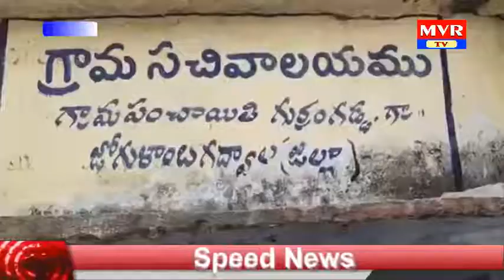కృష్ణ నది వరద నీటితో గద్వాల మండలం గుర్రంగడ్డకు రాకపోకలకు అంతరాయం ..